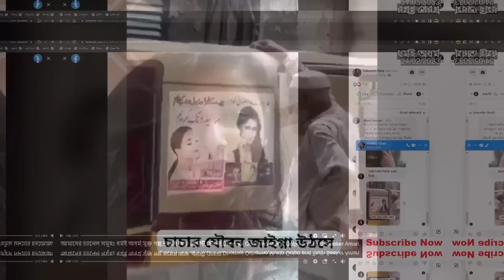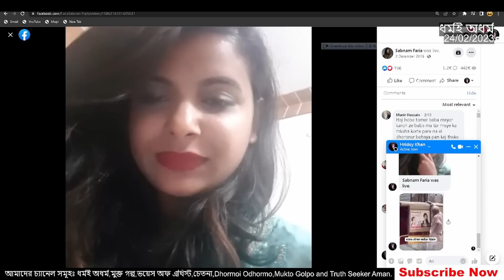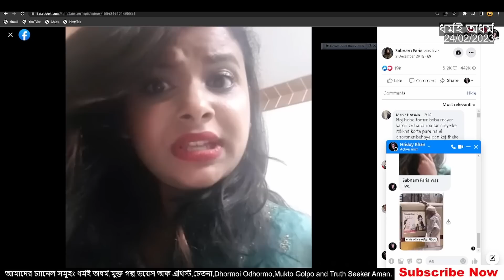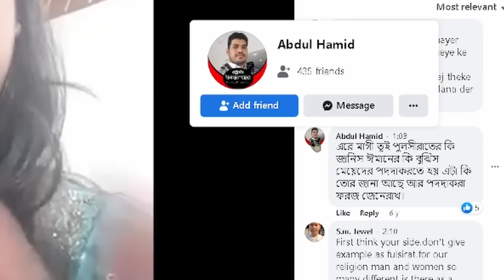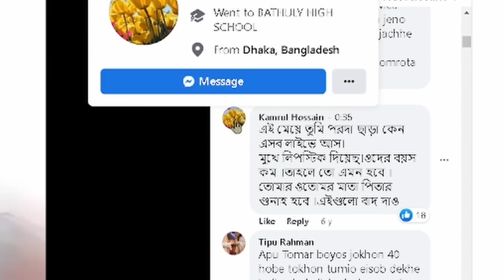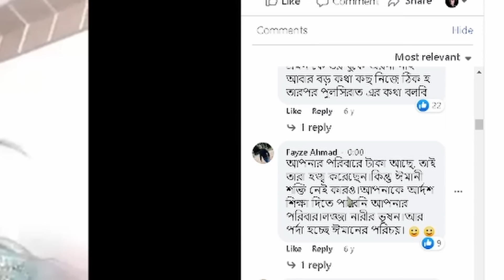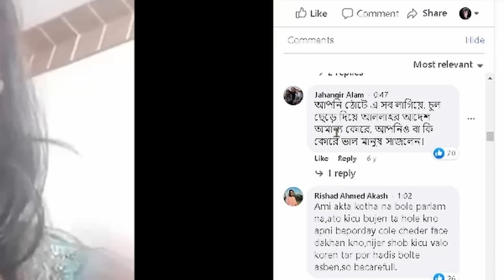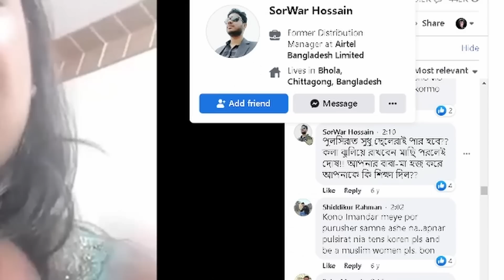মুমিন মোল্লাদেরকে চরম ধোলাই দিলেন শিবনম ফারিয়া। Sabnam Faria. ধর্মই অধর্ম।হৃদয় খাঁন।